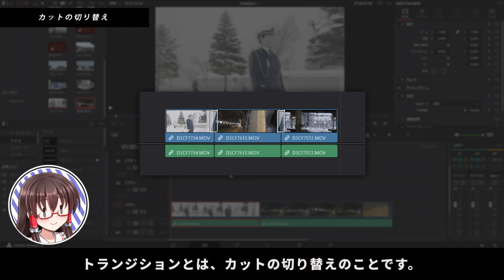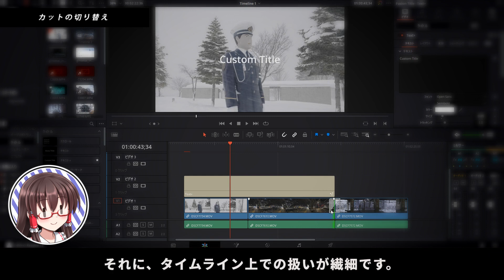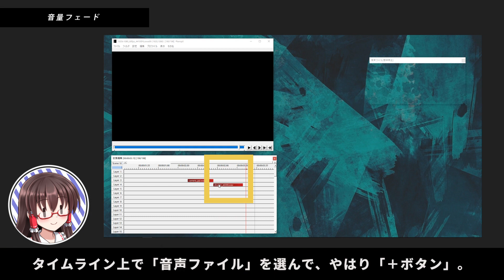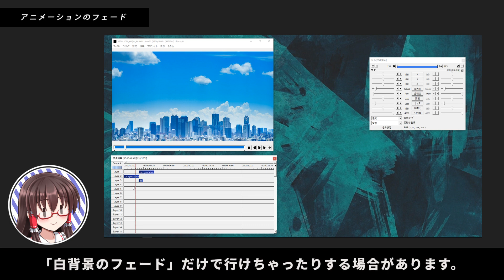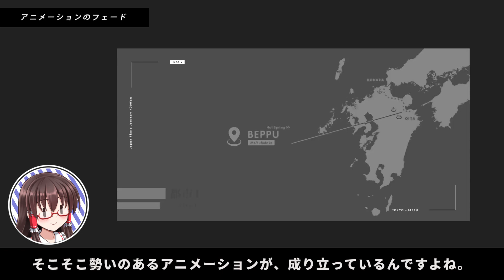【AviUtl】フェードの使い方を学びなおす｜ゆっくり映像学区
アニメーションの動きの基礎を学ぶシリーズ。第２回のキーワードは「フェード」です。誰でも知っている「フェード」の可能性に迫ります。

📖映像学区の推す、動画クリエイター向け本
『デザイン入門教室』

☕映像学区では、15円から寄付を募っています。
     TwitterのDM、またはメールでお気軽にご連絡ください。
　（活動資金がギリギリ）

🎵お借りしている音楽

Track: Ikson - See You [Official]

0:00 イントロ
0:19 カットの切り替え
1:34 基礎のフェード
2:32 音のフェード
2:57 アニメーションのフェード
4:59 まとめに